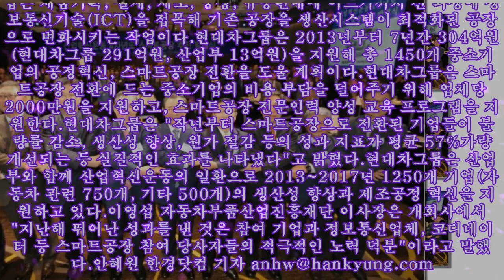현대차그룹, 스마트공장 발대식 개최…1450개 협력사 지원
현대차그룹, 스마트공장 발대식 개최…1450개 협력사 지원 현대자동차그룹은 10일 자동차부품산업진흥재단과 함께 수원 노보텔 앰배서더호텔에서 산업통상자원부 관계자, 150개 협력사 대표 등이 참석한 가운데 '2016 산업혁신운동 및 스마트공장 발대식'을 했다.이날 행사는 현대차(210,500 +2.68%)그룹이 올해로 4년째 참여하는 스마트공장 추진 계